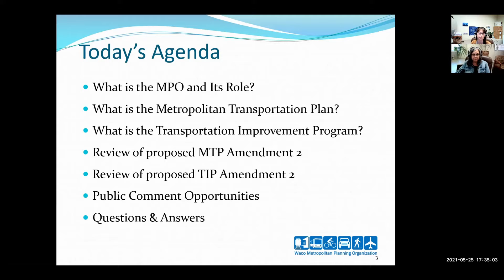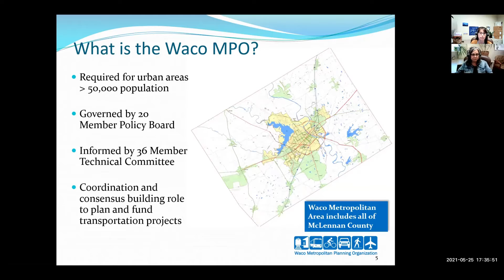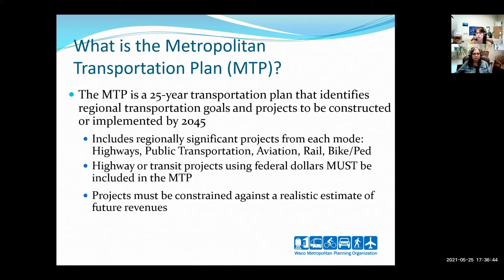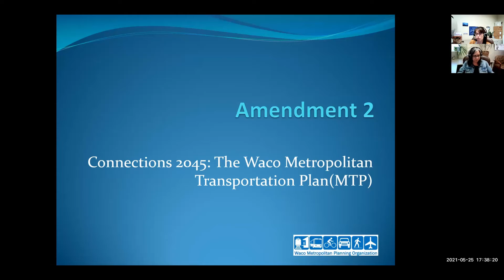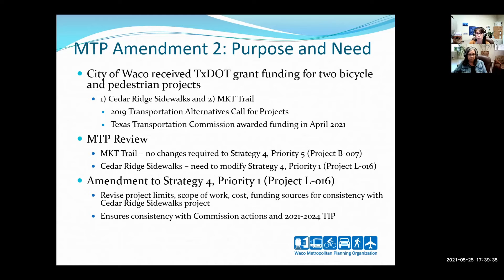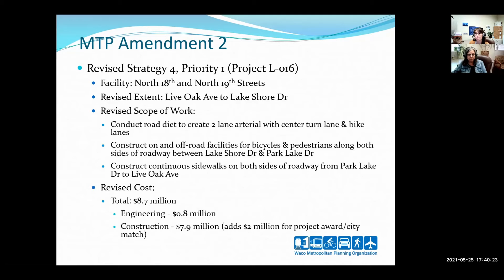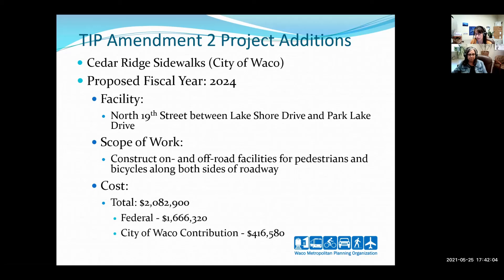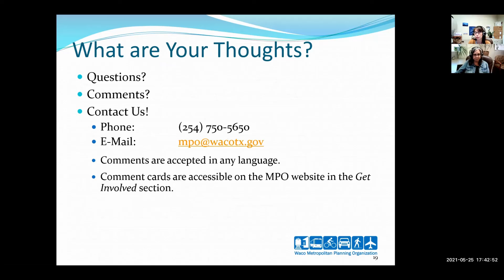Waco MPO MTP Amendment 2 and TIP Amendment 2 Public Meeting